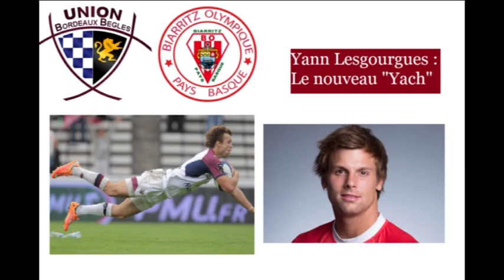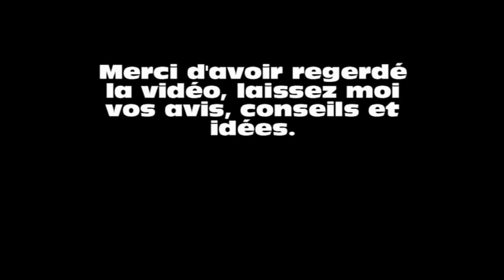Yann Lesgourgues: Le Nouveau Yach. ( BO et UBB)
[Désoler pour les bug d'images, je le corrigerai]

Première vidéo dédié à un joueur que j'aime beaucoup et qui est très prometteur. Arrivé de Biarritz pour rester en top14, il mettra du temps à s'imposer au seins de l'Union Bordeaux Bègles. Yann Lesgourgues est en concurrence avec Heini Adams un taulier de club et Baptiste Serein un jeune qui explose lui aussi au plus haut niveau.